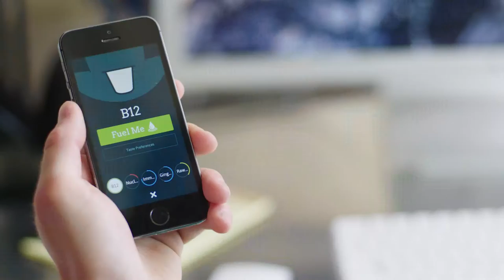Justin Gutwein | Director’s Reel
I am a director with over a decade of experience in narrative, documentary, and corporate storytelling. My first feature, Startupland, was named the #1 documentary for entrepreneurs by Inc.
I have also worked with top brands including Ford, DKNY, GE, HelloWallet, ExactTarget, Ask.com, LifeFuels, and many more.
Startupland: a documentary film: startupland.tv